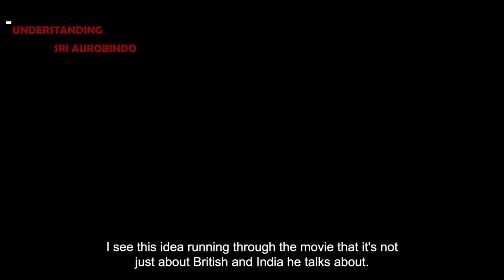Sri Aurobindo: A New Dawn | An Animation Film | Visit by Team Eeksaurus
An Offering by Sri Aurobindo Society

An animation film ‘Sri Aurobindo: A New Dawn’ is being made, to inspire the youth of India and the world through the story of Sri Aurobindo, as our offering for the 150th year of Sri Aurobindo’s birth.

We have commissioned this project to India's leading professional animation studio: Studio Eeksaurus Productions Pvt. Ltd., Mumbai.

On 15th August 2021, a short video-trailer was launched with the intention of gathering feedback from viewers. Several insights have been received and we decided to get together with the Production Team from Mumbai, in order to work out a script that will incorporate these insights.

During Oct-Nov. 2021,  Team Eeksaurus came to Puducherry and held intense discussions with several long-time followers of Sri Aurobindo and what emerged was something uplifting and inspiring, to say the least. We present to you a Glimpse of these insightful discussions on a wide range of topics:

Timestamp & Topics
00:00 Studio Eeksaurus Team visits Puducherry – Highlights
00:20 Understanding Sri Aurobindo
02:54 Who can be the audience?
03:22 Why Animation as the Medium?
04:06 The Role of Inspirational Art for this Film
04:40 The Approach
08:14 What should Drive the Narrative?
09:03 The Path Forward

From here, we have moved on to working on a Script that will bring alive Sri Aurobindo’s role in this forgotten chapter of India’s awakening, in the context of his still greater role for the evolving humanity.
to know of the current status of this film.

Our aspiration is to make this Film aesthetically, technically of a high quality, on par with the international standards. Above all, this is a labour of love for us. Your active support is required for the successful completion of the film.

Let us join hands to make this film.

Animation Studio: Studio Eeksaurus Productions Pvt. Ltd., Mumbai
Film’s Creative Director: Suresh Eriyat